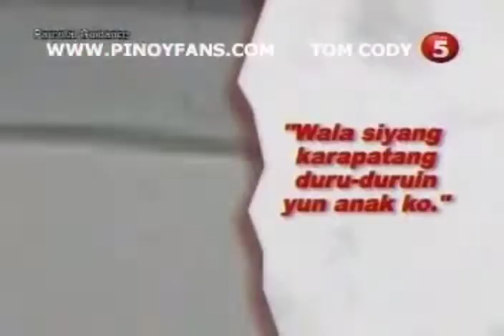Face To Face - (Full Episode) - September 15, 2010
this is the full episode of face to face last September 15, 2010